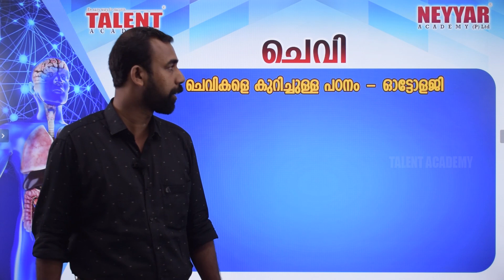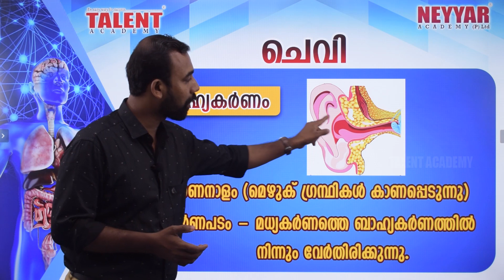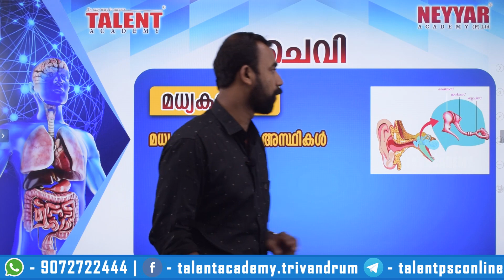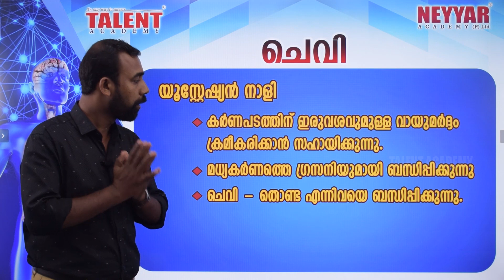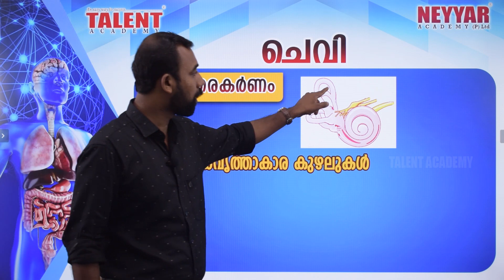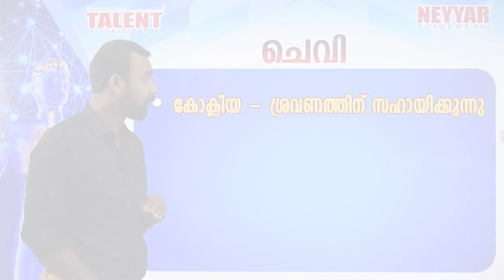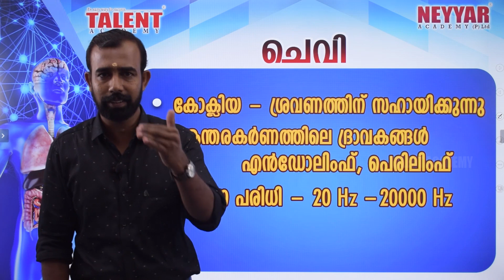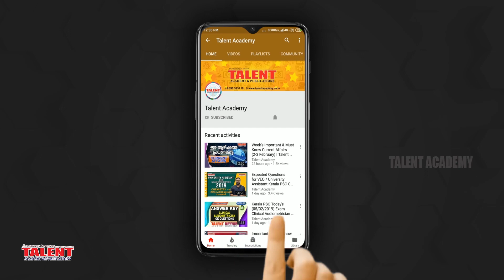VEO പരീക്ഷയിൽ ചെവിയെ (Ear) സംബന്ധിച്ച് PSC എന്ത് ചോദിച്ചാലും, ഇനി തെറ്റില്ല. | Kerala PSC Biology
Biology for Kerala PSC Village Extension officer Exam (VEO)

The video by our Biology faculty Mr. Dileep gives you full Kerala PSC Exam related must know information about Ear

These organs and related questions are very much important for PSC exams.

The content discussed in the video is useful to prepare for all PSC exams like Village Extension Officer (VEO), Lower Division Clerk (LDC), Police Constable, Secretariat Office Attendant, Kerala Administrative Service (KAS) and other Kerala PSC Exams as well.